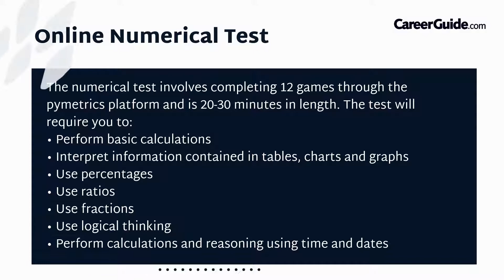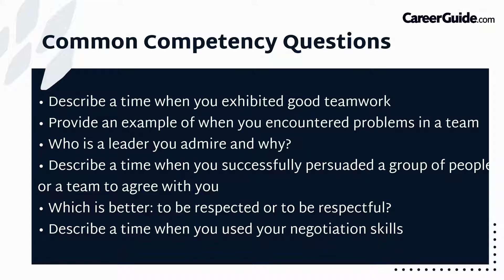All about JP Morgan Chase & Co. Recruitment Process | Step Wise Process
Along with the procedure, insights of the following is given:
1. Eligibility Criteria
2. Skills required
3. Sample questions
4. Salary insights